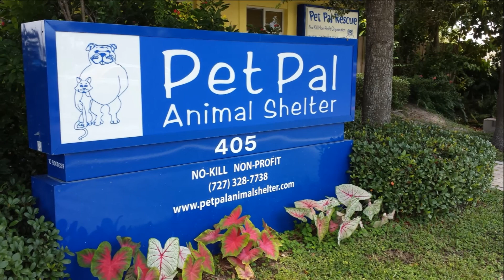Foster Dog Cameron Showing His True Colors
He's shy in the shelter and shines outside the shelter.  Cameron and other dogs like him are available for adoption at Pet Pal Animal Shelter in St. Petersburg, FL.